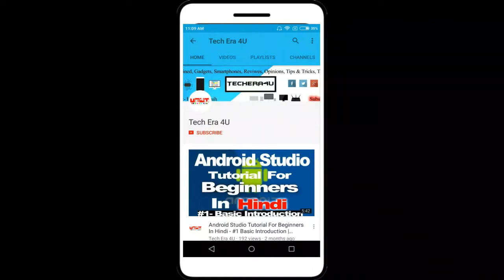Tech News #245 - Oppo Reno, Nokia 6 2, Vivo X27 Pro, Vivo S1, Huawei Watch GT, Android Q Beta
Tech News & Updates Covered In This Video are Nokia 6.2 leak hints at Q2 2019 launch,Android Q beta will support even more smartphones this year,Vivo X27 Pro with pop-up selfie camera, Vivo S1 with pop-up selfie camera, Helio P70 SoC, Huawei Watch GT India launch, Oppo teases its upcoming 'Reno' smartphone series.

Hello Everyone Welcome To Our Daily HindiTechNews In This Video We Cover The News Related To Tech World, And Provide You The Information Related To Tech.

Notice :- In this tech news we shared all the information related to tech world with leaks, tech news, rumors etc... are collected from internet sources.